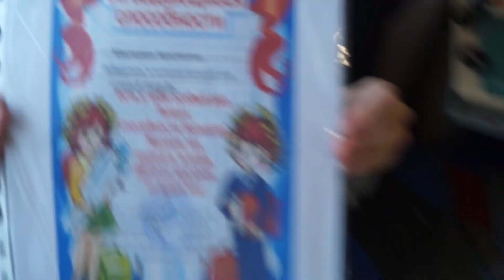Сынок пришел с победой в школьном конкурсе "Самый умный"